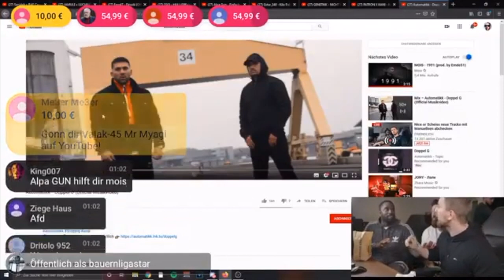Mois dreht durch & will diese Rapper schlagen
Mois wird von dem Rapper Duo Automatik gedisst